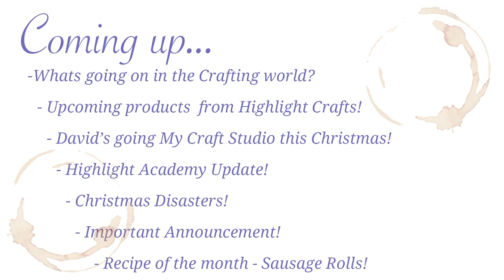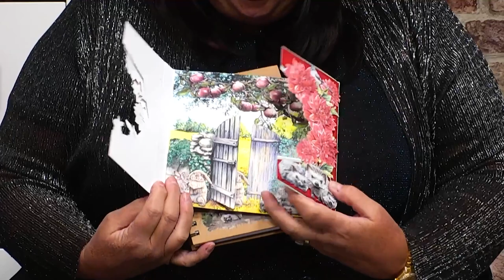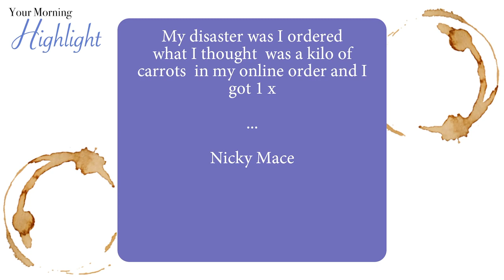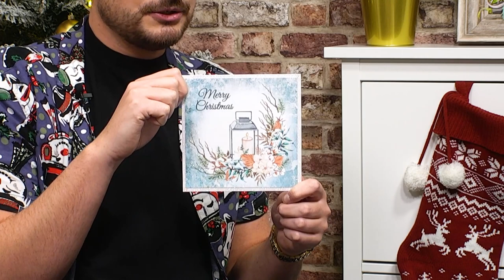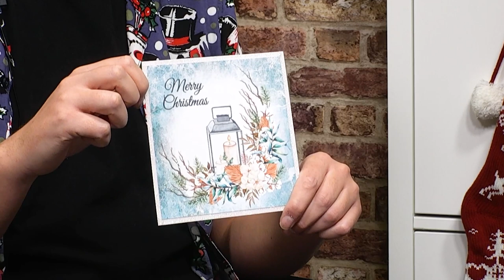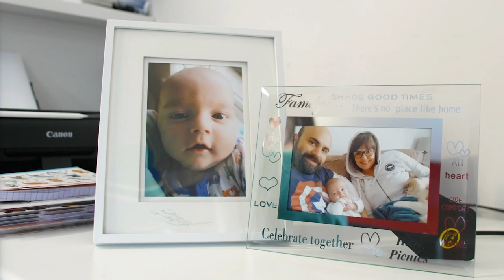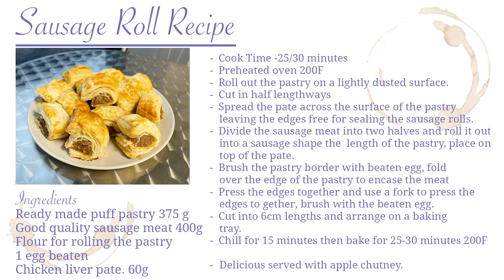Your Morning Highlight 191222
Join Stephanie, David & Beckie for this month's Your Morning Highlight!